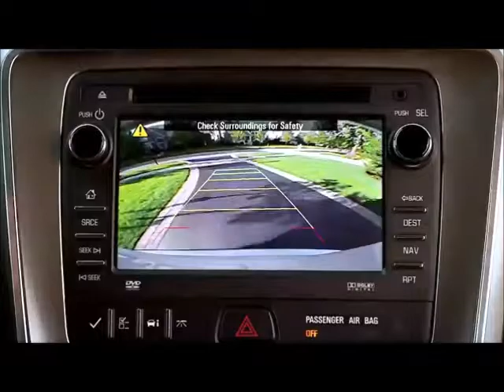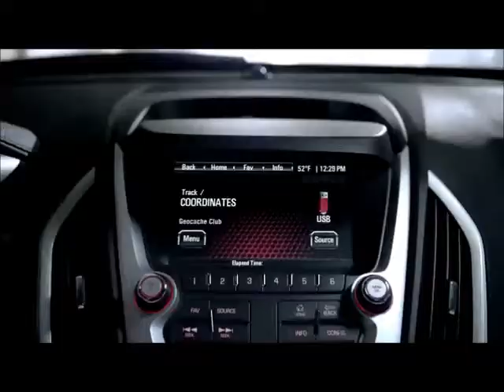All New Laird Wheaton GM in Nanaimo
2590 Bowen Road, Nanaimo, BC

Throughout 100 years of experience, we've learned what it takes to make trucks and crossovers deserving of awards. It's engineering excellence. And it's built into every GMC.  2014 Models arriving.  GMC Sierra, Terrain, Acadia, Yukon and Savana Vanl.